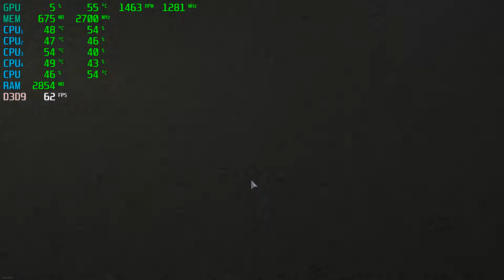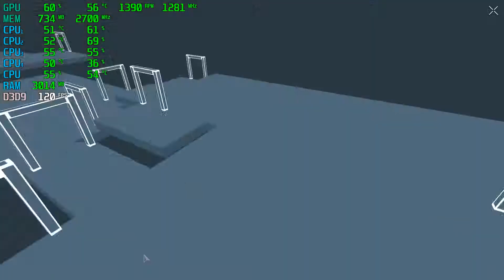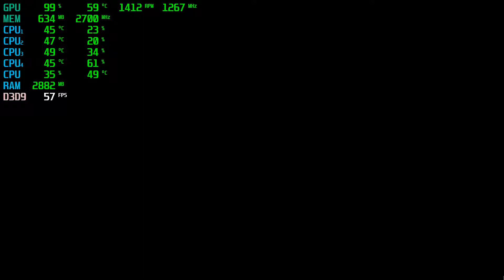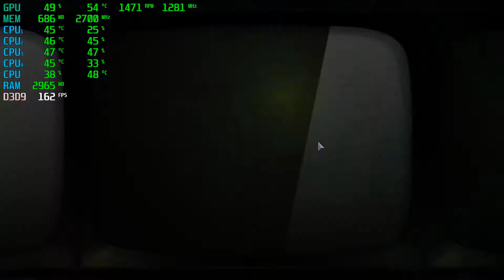Republique Remastered | GTX 750Ti 2GB + i5-2310 + 12GB RAM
Republique Remastered Tested with the GTX 750Ti 2GB + i5-2310 @ 1080p Low/Medium/High/Ultra Settings.

PC SPECS:

CPU: i5-2310 Quad-Core @ 3.09GHz 6MB Cache
Motherboard: Gigabyte GA-H61M-DS2
Video Card: ASUS GeForce GTX 750Ti OC 2GB GDDR5
RAM: 12GB
PSU: ORION | 400w